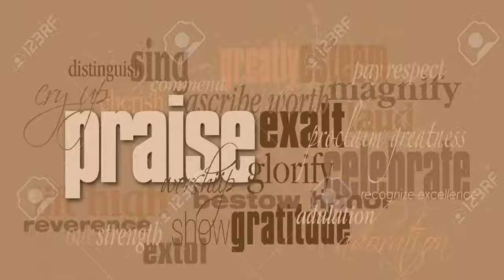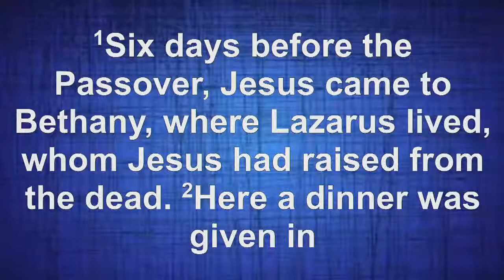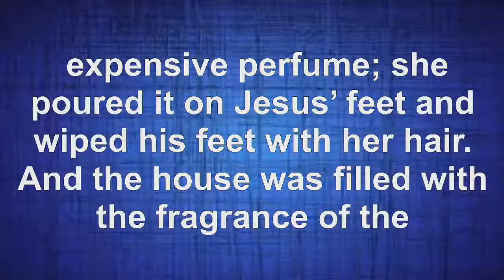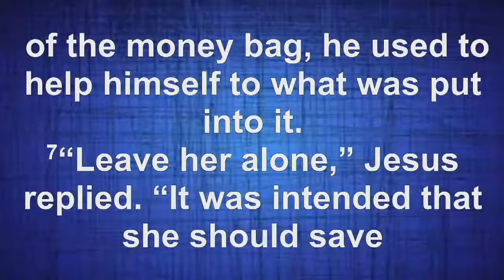Poplar Spring Baptist Church, Simpsonville, SC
September 15, 2019 Dr. Vardry A. Freeman "Letting It All Hang Out" John 12:1-8